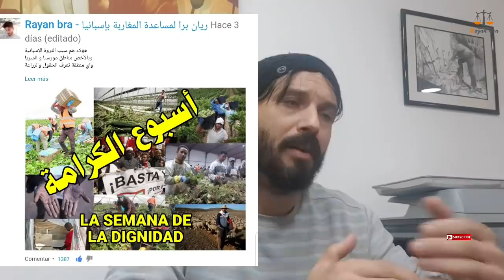هل المهاجرين سوف يضربون عن العمل يوم 25 نوفمبر لاسترجاع كرامتهم؟؟